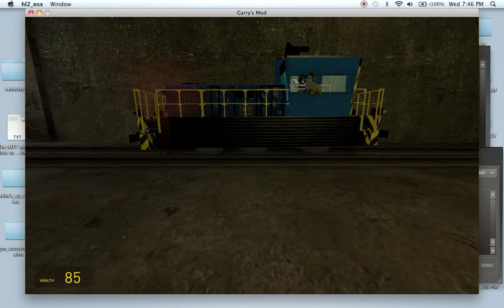Garrys Mod Train Jump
My friend Ben made this Class 1 Shunter in Garrys Mod. I got it to jump on this incline! xD